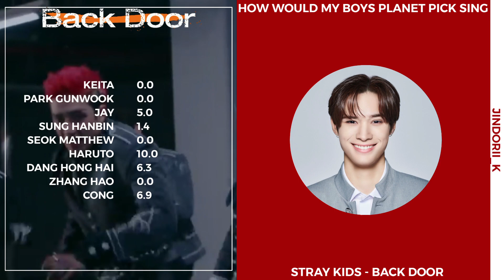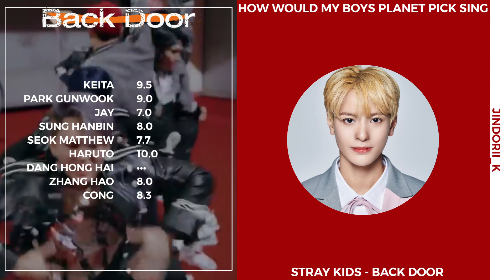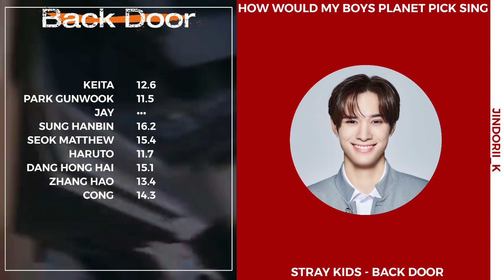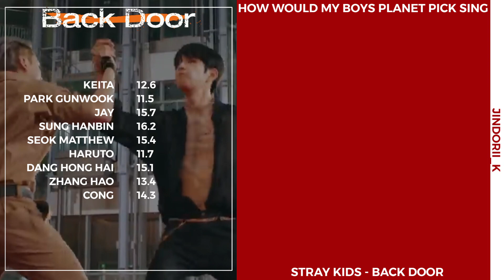[HOW WOULD] My Boys Planet Pick - Back Door by Stray Kids| Line Distribution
Layout Inspired by @usernamefizz
Song: Stray Kids - Back Door